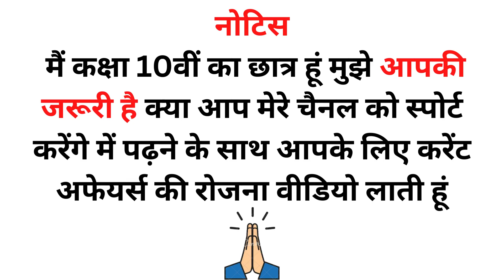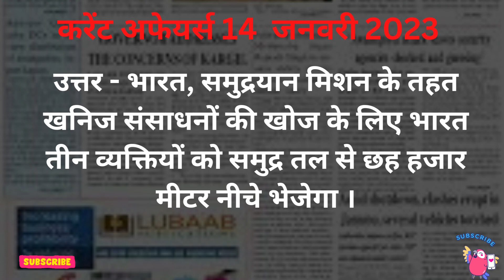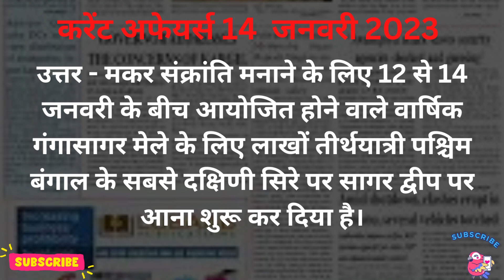14 JANUARY 2023 CURRENT AFFAIRS | DAILY CURRENT AFFAIRS | CURRENT AFFAIRS TODAY | GK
14 JANUARY 2023 CURRENT AFFAIRS | DAILY CURRENT AFFAIRS | CURRENT AFFAIRS TODAY | GK  @UTKARSHCLASSES13

14 january 2023 current affairs,daily current affairs booster,current affairs,january 2023 current affairs,current affairs 2023,indresh rc,current affairs important questions,next exam current affairs,daily current affairs,14 january 2023 current affairs in hindi,pm modi,current affairs for railway bharti,career,goals,trending news,tech news,current affairs with indresh rc,current affairs today,current affairs 14 january 2023,ctet,hockey world cup 2023,napoli